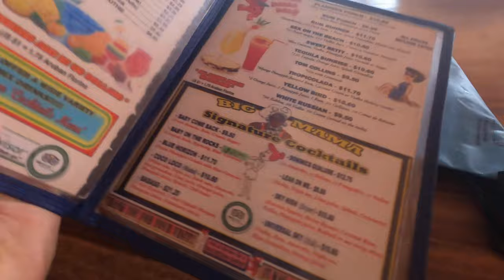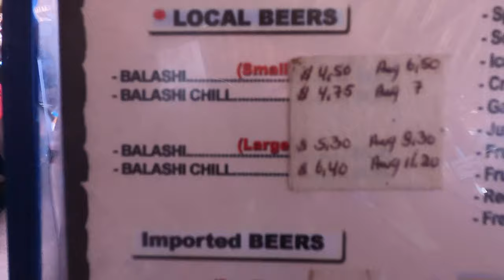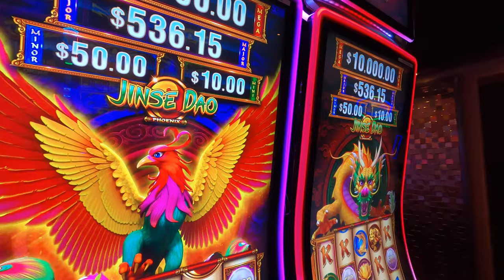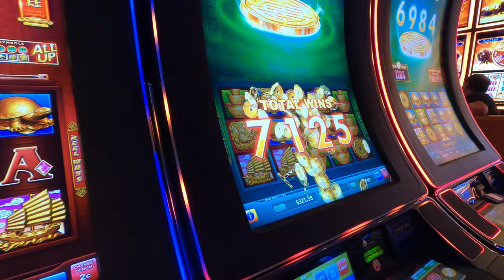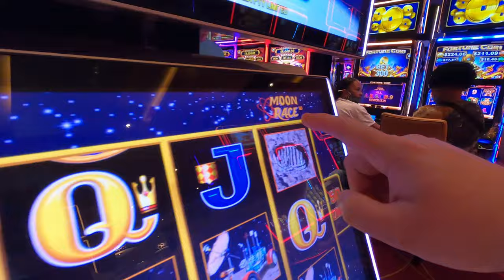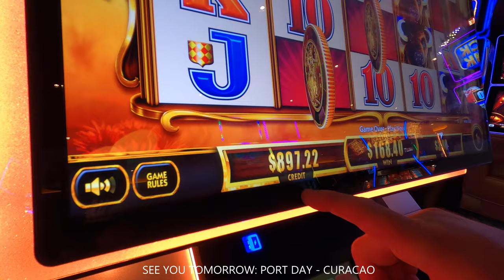Carnival Horizon Amazing Baby Beach Aruba!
Hi guys! Experiencing Baby Beach in Aruba was amazing! I was a little scared of something dark and mysterious in the clearest of Caribbean waters.  Back on the ship for pizza, music, comedy, and casino!  Thanks for coming along!

Pinterest DancerQuest
Ship Mate Dancer Quest
Dancerquest.com